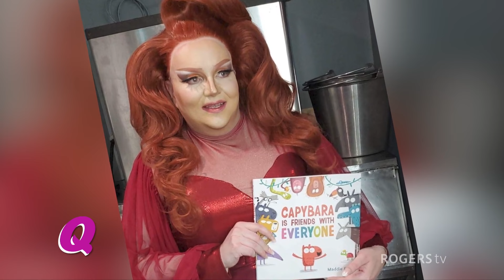Let's Be Perfectly Queer-The Story Behind the Story | Rogers tv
Justine D’as welcomes her drag sister Jemm doshay to discuss the story behind the story. How Drag Queens are using their platform to raise awareness about the issues affecting the 2SLGBTQI+ community on the day to day.